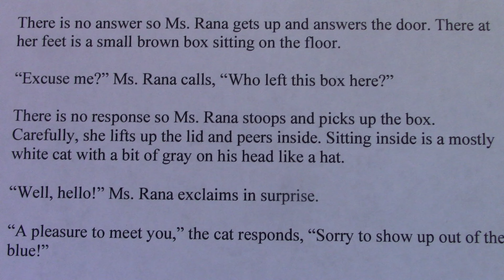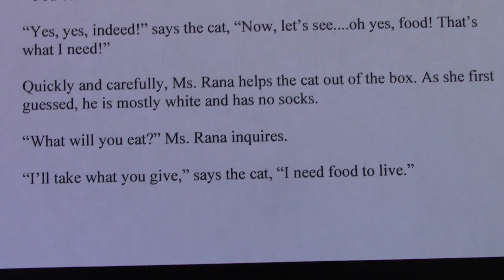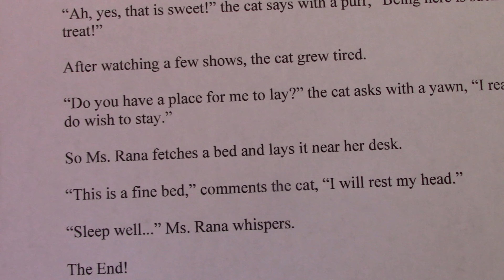Cat In A Box! Short Story! (2021) 😻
Cat In A Box! Short Story! (2021) CatInABox ShortStory GuilloryFamily Cat Box

Yevpraksiya Rana, teacher at the Tellis School of Arts, discovers a box at her classroom door... Read along to find out what happens next!

For more stories, look for VioletOfCourse on Inkitt, Violet-Of-Course on Booksie, Violetofcourse on Fictionpress, or Golden Cloud Angel-Dark Storm on Fanfiction. Thanks!